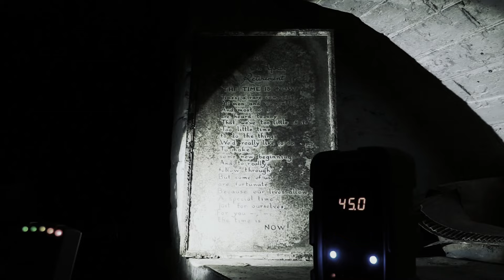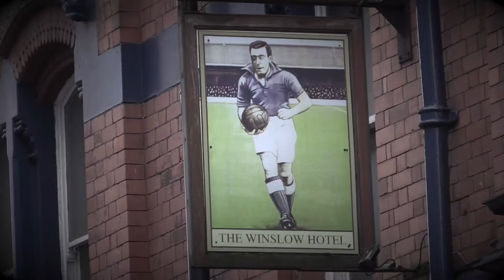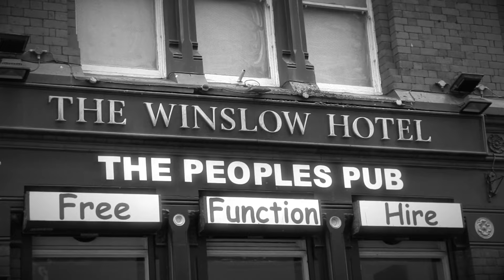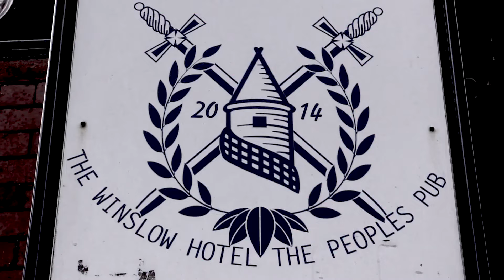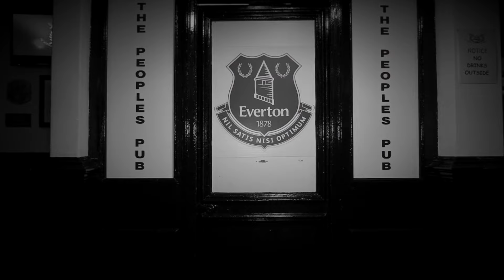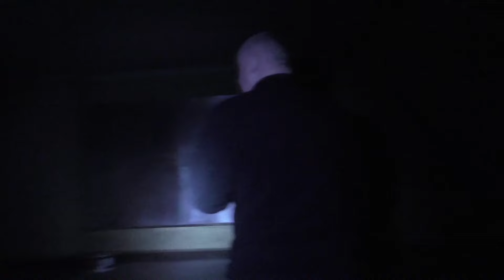The Dark Secret Hidden in This Pub | Ghost Dimension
Join Bex and Sean on their quest to seek out the most haunted locations around the UK. Joined by the Ghost Dimension team, they unearth ghosts, spirits and demons that join them during some of the most frightening paranormal investigations they have ever completed.

Welcome to The Unexplained Universe. Here we'll be hosting all types of content about the History of the Universe, Galaxy Conspiracy Theories, Aliens, UFO sightings, and Events from Space that changed History Forever!